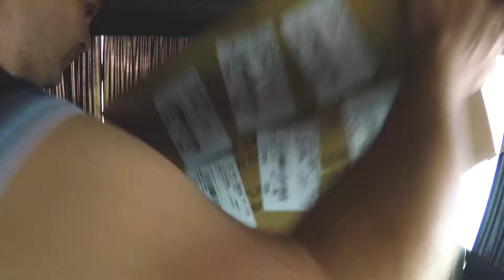ZOOM - ավետարանը գյուղերին /Արցախ/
Սիրելով մեր երկիրը՝ ծառայում ենք մեր ժողովրդին։